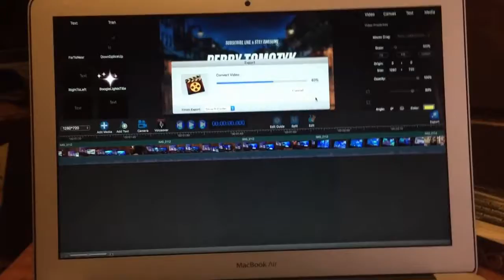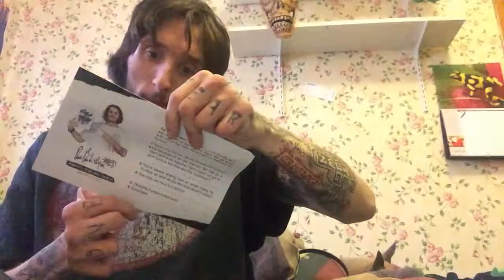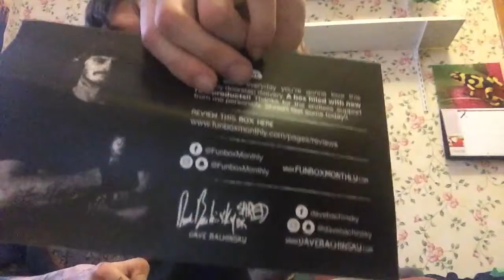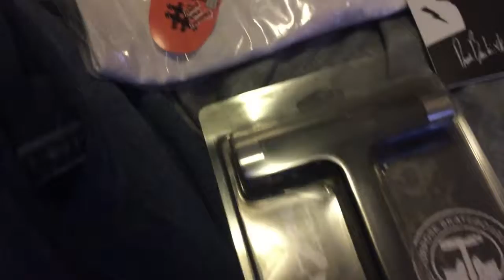"VERY RARE" TATTOO!